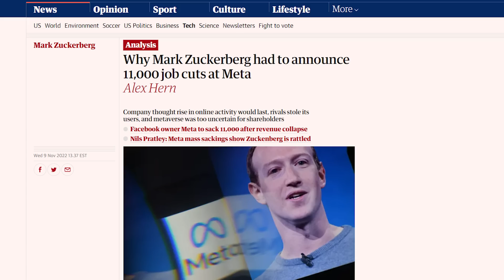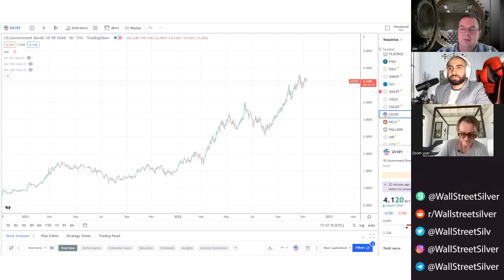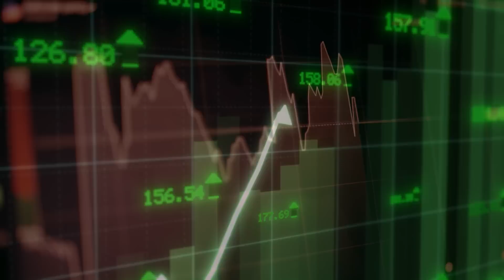The Fed Is Paving A Path Of Destruction | Silver & Gold Outlook - Hugh Hendry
Hugh Hendry, Founder of Eclectica Macro, joins the show to discuss what the vast amount of tech layoffs tells us about the economy and what we can expect to see in the next couple of months. Furthermore, we talk about the Fed and how they are paving a path of destruction, the latest numbers on inflation, the Silver and Gold outlook, and more.